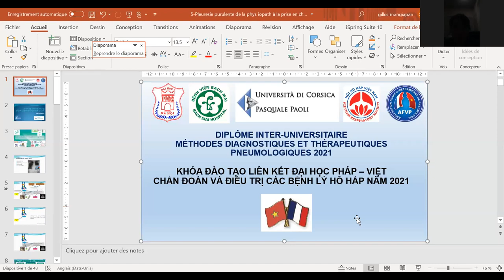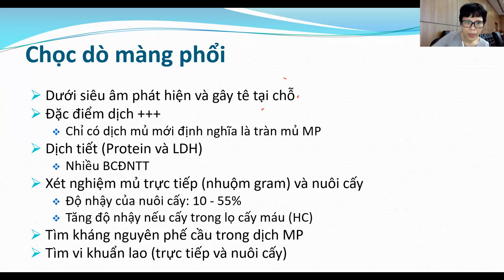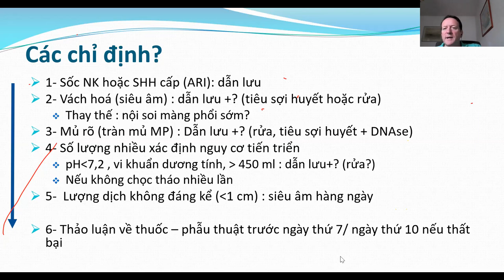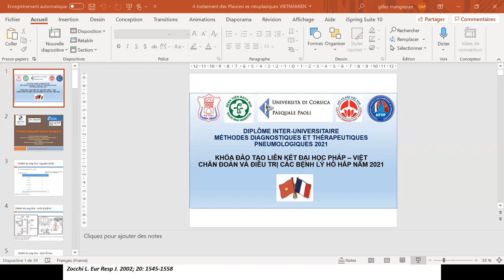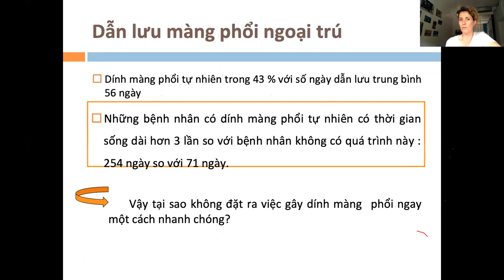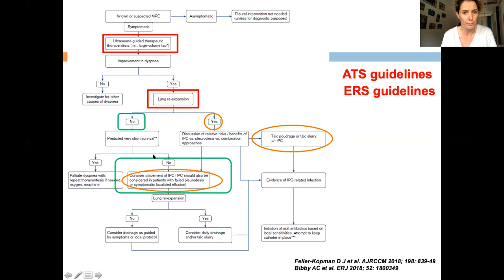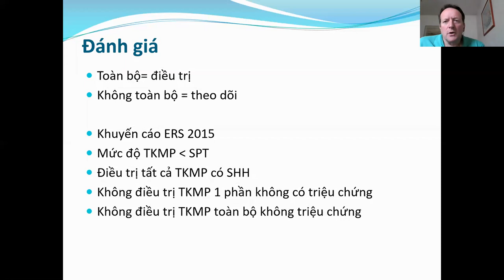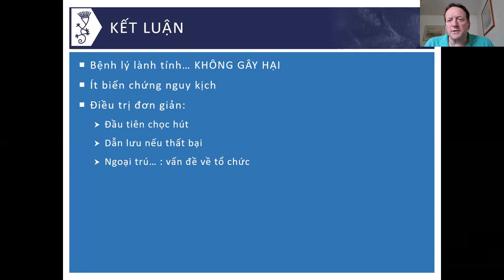Bệnh lý màng phổi: tràn dịch màng phổi do viêm, do ung thư, tràn khí màng phổi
Giảng viên:  Dr. Gilles MANGIAPAN và Dr. Sophie LAROUMAGNE
Nội dung: Bệnh lý màng phổi: tràn dịch màng phổi do viêm, do ung thư, tràn khí màng phổi